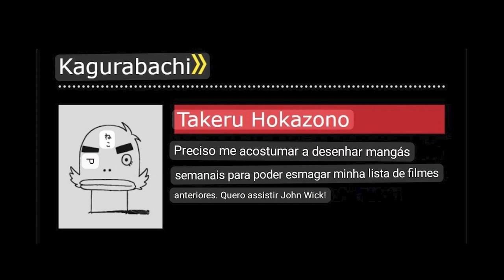Kagurabachi Capítulo 04 - ENTENDA COMO A ESPADA DO CHIHIRO FUNCIONA!!!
Yo geeks desta vez o Lp traz para vocês um vídeo analisando o capítulo 04 do manga de KaguraBachi.

Kagurabachi 03 Kagurabachi 04 Kagurabachi 05 Kagurabachi 06 Kagurabachi 07 Kagurabachi 08 Kagurabachi 09 Kagurabachi 10 Kagurabachi 11 Kagurabachi 12 Kagurabachi 13